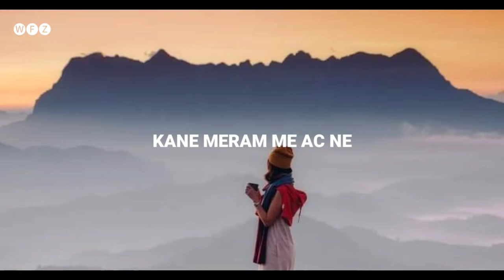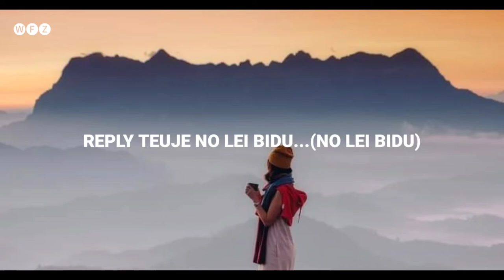𝐑𝐚𝐡𝐚𝐧𝐠 𝐦𝐞 𝐍𝐚𝐧𝐠𝐜𝐡𝐮 𝐩𝐫𝐨𝐩𝐨𝐬𝐞 𝐭𝐞𝐮 𝐰𝐚𝐧𝐠 𝐛𝐞𝐥𝐮𝐚 𝐠𝐞 | 𝐈𝐫𝐮𝐚𝐰𝐚𝐧𝐠𝐛𝐞 𝐍𝐞𝐰𝐦𝐞 | 𝐙𝐞𝐦𝐞 𝐥𝐨𝐯𝐞 𝐬𝐨𝐧𝐠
🎧𝐋𝐲𝐫𝐢𝐜𝐬_______________𝙸𝚛𝚞𝚊𝚠𝚊𝚗𝚐𝚋𝚎 𝙽𝚎𝚠𝚖𝚎

00:00 intro

00:14 Verse
𝚁𝚊𝚑𝚊𝚗𝚐 𝚖𝚎𝚗𝚎 𝚗𝚊𝚗𝚐𝚌𝚑𝚞
𝙿𝚛𝚘𝚙𝚘𝚜𝚎 𝚝𝚎𝚞 𝚠𝚊𝚗𝚐 𝚋𝚎𝚕𝚞𝚊 𝚐𝚎
𝙽𝚊𝚗𝚐𝚕𝚞𝚒 𝚢𝚒𝚕𝚎𝚒 𝚐𝚞 𝚍𝚎𝚖𝚊𝚔
𝙺𝚊𝚗𝚎 𝚔𝚎𝚍𝚒 𝚝𝚎𝚞𝚍𝚒 𝚓𝚎

𝙽𝚊𝚗𝚐𝚗𝚎 𝚗𝚐𝚊𝚖 𝚖𝚊𝚔𝚌𝚑𝚎
𝙽𝚊𝚗𝚐𝚕𝚞𝚗𝚐 𝚙𝚒𝚎 𝚋𝚎 𝚙𝚎𝚞𝚗𝚎
𝙿𝚎𝚓𝚎𝚞 𝚜𝚒𝚊 𝚓𝚎 𝚕𝚊 𝚍𝚎𝚕𝚎𝚒
𝙲𝚑𝚒𝚓𝚎 𝚗𝚊𝚗𝚐𝚌𝚑𝚒 𝚕𝚞𝚕𝚊𝚞

00:31 Chorus
𝚁𝚎𝚙𝚕𝚢 𝚝𝚎𝚞𝚓𝚎 𝚗𝚘 𝚕𝚎𝚒 𝚋𝚒𝚍𝚞
𝚁𝚊𝚑𝚊𝚗𝚐 𝚖𝚎 𝚊𝚌 𝚖𝚊𝚜𝚊𝚖 𝚐𝚊𝚕𝚎𝚒
𝙺𝚊𝚗𝚎 𝚗𝚊𝚗𝚐 𝚛𝚎𝚐𝚛𝚎𝚝 𝚝𝚎𝚞 𝚍𝚊𝚒 𝚐𝚞

00:53 Build
𝙸𝚐𝚞𝚖 𝚗𝚊𝚗𝚐𝚗𝚎 𝚗𝚒𝚗𝚐 𝚕𝚎𝚋𝚞𝚒
𝙰𝚕𝚞𝚒 𝚢𝚒 𝚍𝚎𝚕𝚎𝚒 𝚌𝚑𝚎𝚞𝚓𝚎
𝙺𝚊𝚗𝚎 𝚗𝚊𝚗𝚐𝚌𝚑𝚞 𝚙𝚎𝚐𝚊𝚒 𝚓𝚎
𝙺𝚞𝚛𝚒 𝚕𝚒𝚖𝚋𝚎 𝚐𝚞𝚖 𝚍𝚎𝚕𝚎𝚒

𝚃𝚊𝚝-𝚙𝚊𝚝, 𝚃𝚊𝚝-𝚐𝚞𝚝 𝚋𝚊𝚖 𝚕𝚎𝚞𝚍𝚞
𝙺𝚊𝚗𝚎 𝚖𝚎𝚛𝚊𝚖 𝚖𝚎 𝚊𝚌 𝚗𝚎
𝙽𝚊𝚗𝚐𝚌𝚑𝚞 𝚙𝚎𝚕𝚞 𝚗𝚞𝚒 𝚑𝚊. ! (𝙷𝚊...!)

01:11  Pre-Chorus

𝙼𝚞𝚜𝚒𝚌. 🎶

01:55 Verse 2
𝙽𝚊𝚗𝚐𝚕𝚞𝚒 𝚕𝚞𝚗𝚐𝚜𝚒𝚊 𝚋𝚎𝚓𝚎
𝙽𝚊𝚖𝚊𝚒 𝚌𝚑𝚊𝚗𝚐 𝚓𝚎 𝚌𝚑𝚒𝚖𝚊𝚔 𝚖𝚎𝚒
𝙷𝚘𝚠 𝚒𝚜 𝚢𝚘𝚞𝚛 𝚌𝚘𝚗𝚍𝚒𝚝𝚒𝚘𝚗
𝙹𝚞𝚜𝚝 𝚕𝚒𝚔𝚎 𝚊 𝚋𝚞𝚏𝚏𝚊𝚕𝚘

𝙷𝚎𝚗𝚒𝚗𝚐 𝚔𝚊𝚖 𝚐𝚎 𝚋𝚞𝚒 𝚙𝚞
𝚃𝚊𝚝-𝚛𝚞𝚊 𝚋𝚊𝚖 𝚋𝚎 𝚐𝚞𝚖𝚓𝚎
𝙽𝚊𝚗𝚐 𝚐𝚞 𝚜𝚝𝚢𝚕𝚎 𝚝𝚎𝚞𝚋𝚎 𝚊𝚌
𝙲𝚑𝚒𝚙𝚊𝚞 𝚗𝚊𝚒𝚔𝚎𝚝 𝚝𝚊𝚝𝚕𝚎𝚒

02:13 Chorus (End)
𝚁𝚎𝚙𝚕𝚢 𝚝𝚎𝚞𝚓𝚎 𝚗𝚘 𝚕𝚎𝚒 𝚋𝚒𝚍𝚞, (𝙽𝚘
𝚕𝚎𝚒 𝚋𝚒𝚍𝚞)

𝐇𝐚𝐢𝐦𝐞𝐧𝐚 𝐣𝐞 𝐭𝐮𝐚𝐤𝐞𝐮 𝐥𝐞𝐢
𝐧𝐚𝐧𝐠𝐧𝐮𝐢 𝐧𝐞 𝐰𝐢𝐥𝐝𝐟𝐢𝐥𝐦𝐬𝐳𝐞𝐦𝐞 𝐠𝐮 𝐲𝐨𝐮𝐭𝐮𝐛𝐞 𝐜𝐡𝐚𝐧𝐧𝐞𝐥 𝐠𝐞 𝐟𝐨𝐥𝐥𝐨𝐰𝐞𝐝 𝐭𝐞𝐮𝐠𝐚𝐢 𝐣𝐚𝐢 𝐒𝐮𝐩𝐩𝐨𝐫𝐭 𝐭𝐞𝐮 𝐠𝐚𝐢𝐛𝐢 𝐳𝐞𝐮 𝐍𝐚𝐧𝐠𝐧𝐮𝐢 𝐣𝐞 𝐧𝐞 𝐖𝐢𝐥𝐝𝐟𝐢𝐥𝐦𝐬𝐳𝐞𝐦𝐞 𝐲𝐨𝐮𝐭𝐮𝐛𝐞 𝐜𝐡𝐚𝐧𝐧𝐞𝐥 𝐝𝐢𝐡𝐚𝐧𝐠 𝐛𝐚𝐦 𝐛𝐞 𝐌𝐢𝐬𝐮𝐢 𝐲𝐢 𝐣𝐚𝐢 𝐭𝐮𝐚 𝐤𝐞𝐮 𝐠𝐞𝐬𝐚𝐧𝐠 𝐝𝐞𝐥𝐞𝐢. 𝐏𝐞𝐢𝐣𝐞 𝐖𝐢𝐥𝐝𝐟𝐢𝐥𝐦𝐬𝐳𝐞𝐦𝐞 𝐲𝐨𝐮𝐭𝐮𝐛𝐞 𝐜𝐡𝐚𝐧𝐧𝐞𝐥 𝐠𝐮 𝐟𝐚𝐦𝐢𝐥𝐲 𝐦𝐞𝐦𝐛𝐞𝐫𝐬 𝐧𝐚𝐢 𝐟𝐚𝐦𝐢𝐥𝐲 𝐤𝐢𝐛𝐚𝐮 𝐦𝐞𝐜𝐡𝐮 𝐡𝐞𝐫𝐚𝐧𝐞 𝐡𝐢𝐧𝐠𝐧𝐚𝐦 𝐠𝐚𝐢𝐛𝐞 𝐜𝐡𝐚𝐧𝐠 𝐥𝐚𝐮 𝐤𝐞𝐥𝐮𝐦

                              🚫 ᴅɪꜱᴄʟᴀɪᴍᴀʀ